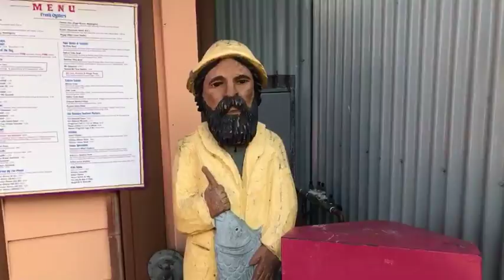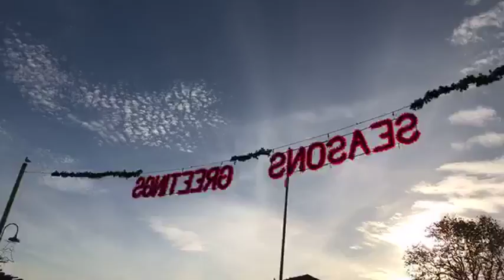🔴LIVE Monterey ca vlog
Family outing took viewers live